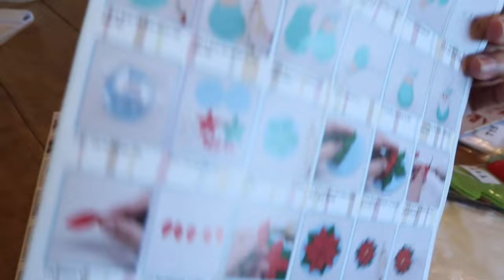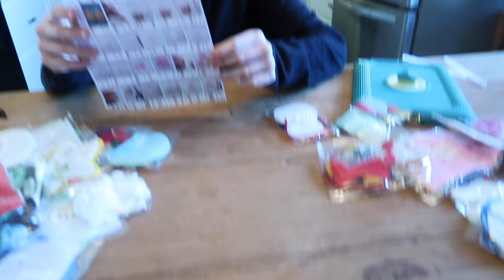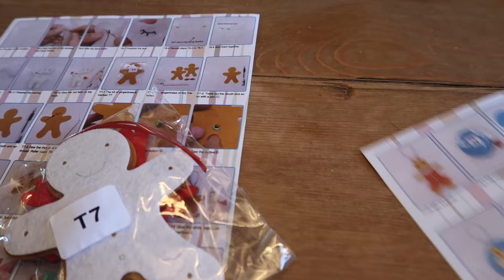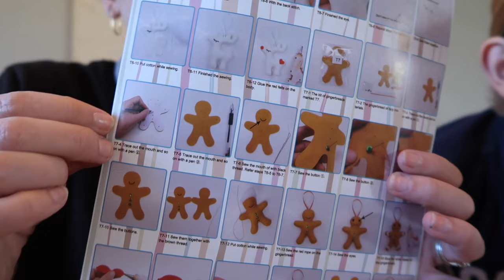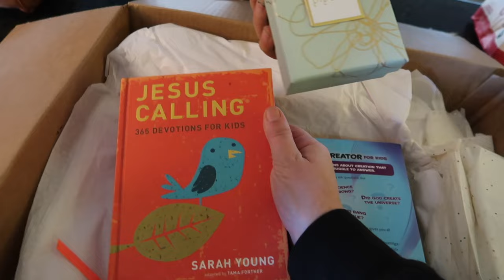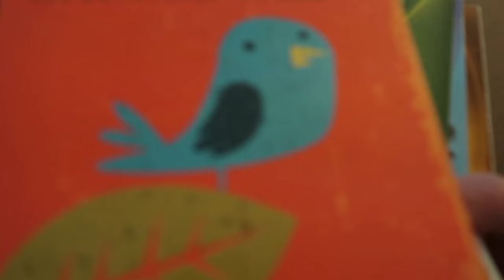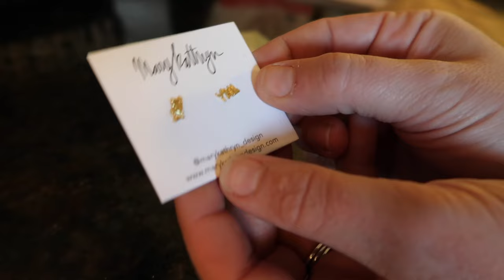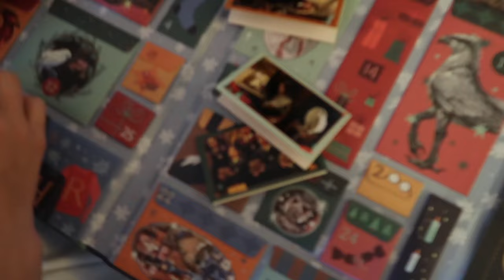A Christmas SURPRISE | Vlogmas 2023 Day 2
4300 W. Waco Drive
Ste. B2-107